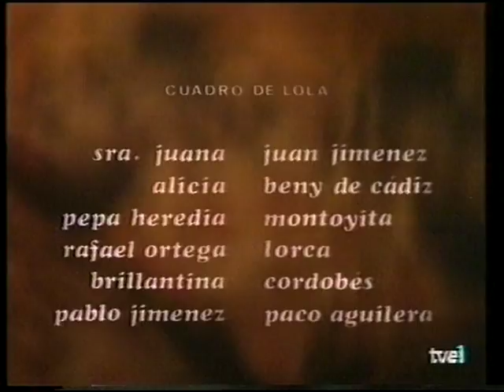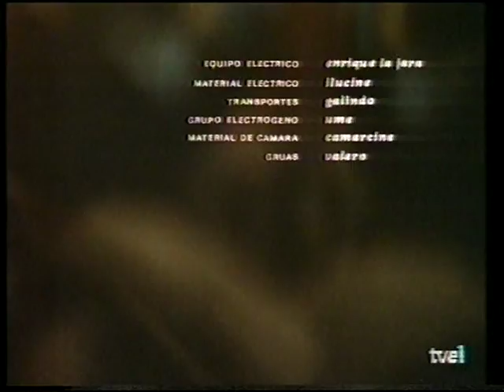Lola Flores "Es una cosa grande"- canción escena final de "Una señora estupenda"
Gran tema que acompaña la excelente actuación de Lola en ese tramo de la película.